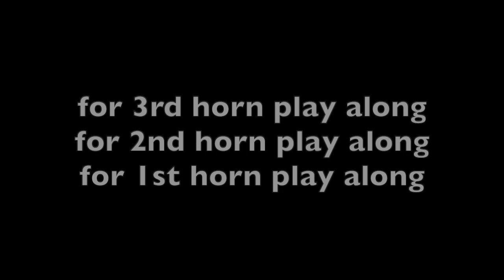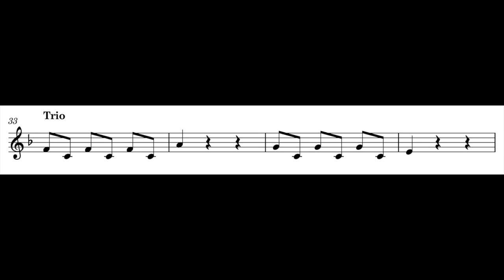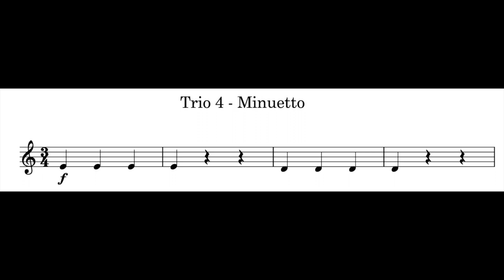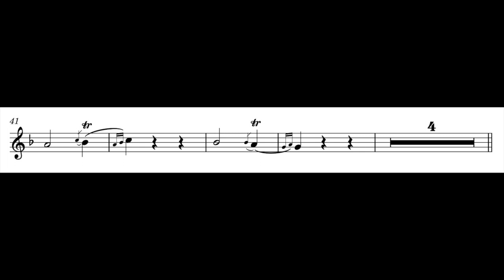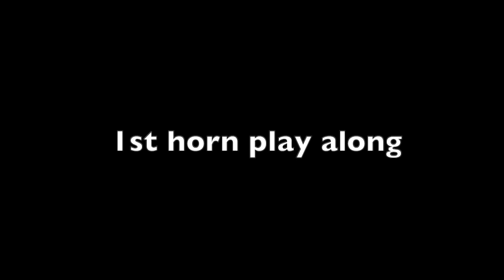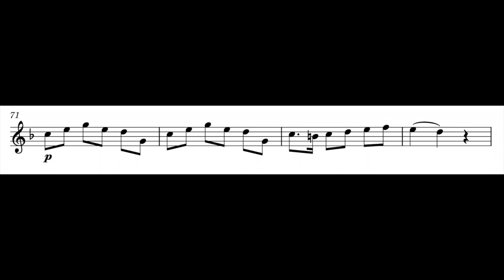Reicha Horn Trio '4' in the 0p.82 (clarinet institute archives) - French horn play along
Enjoy playing a trio at home - notated music in-video.
Play along Horn 3
Play along Horn 2
Play along Horn 1
Michael Hugh Dixon and Annalisa Solinas have recorded the other two horn parts for each run through so you can enjoy playing a trio at home.
Not the Number 4 from the published 6 Trios International Music Company.